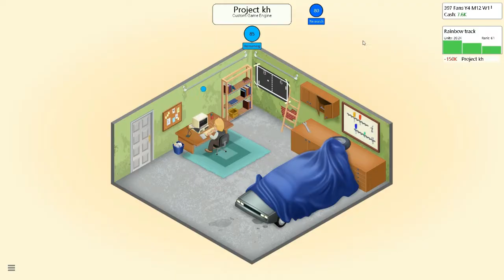Let's play game dev tycoon Pt.4 KH for the gameling